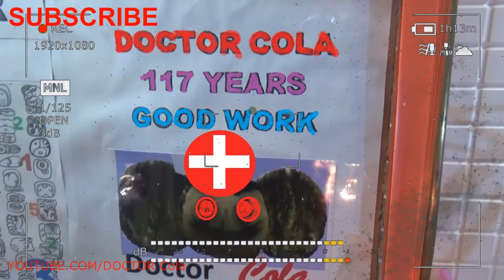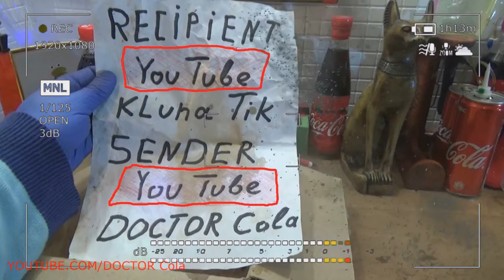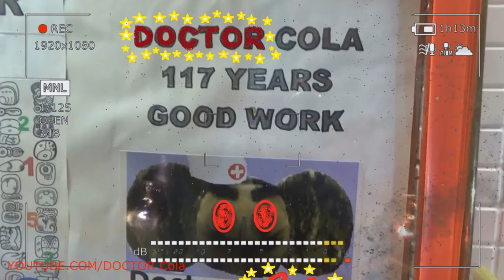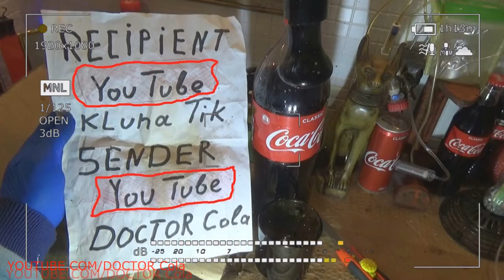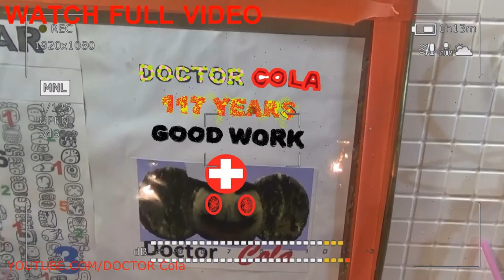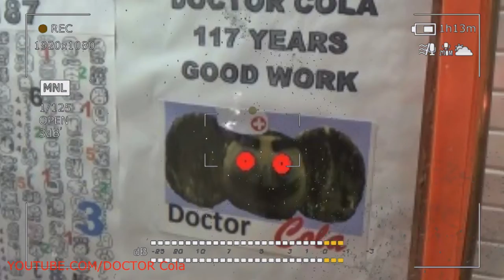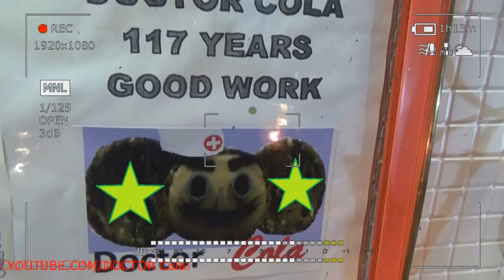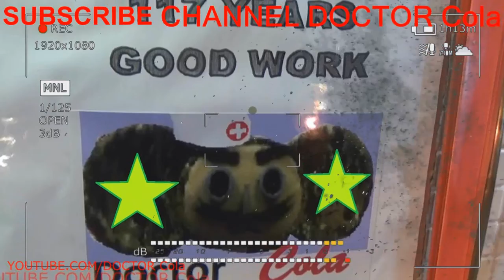Scary Stories Gold Trailer DOCTOR Cola #4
Change Kluna Tik Face “FUTURE KLUNA” - Klunatik Face Reveal – Kluna Tik Face is no Longer a Mystery
Gift Kluna Tik Dinner #47 Package – Flying Hero Award Facts Art: Rocket Coca Cola First Try Star Art
Gift Kluna Tik Dinner #48 Package – Public Award of Merit of Reality - Color Art Coca Cola Nous Art
Gift Kluna Tik Dinner #52 Package – Great Ideas Secret Agent – New Art New Coca Cola Crazy Art
Gift Kluna Tik Dinner #62 Package – Pure Victory of the Great Master Doctor - Coca Cola Crazy Art
Gift Kluna Tik Dinner #66 Package - Ideas Secret Agent Scary Stories – New Kluna Tik Coca Cola Art
Scary Stories Chess is Not a Game – Coca Cola Chess Special Report– Coca Cola Crazy Art
Gift Kluna Tik Dinner #91 Package – Scary Stories YouTube Art - DOCTOR Cola Fun Coca Cola Crazy Art
Scary Stories Roots Coca Cola – Scary Stories Coca Cola Can Grow in Volume – Coca Cola Crazy Art
Gift Kluna Tik Dinner #96 Package – Truth Coca Cola May Not Be True – Coca Cola Moments Crazy Art